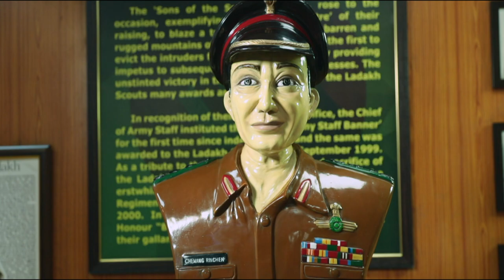S2 E13 Tales Of Valour// Operation Cactus Lily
S2 E13 of 1965SpiritiofVictory​ TalesOfValour​ will showcase the heroic story of Lt. Major Chewang Rinchen - also known as the 'lion of Ladakh'. He was conferred with his first Maha Vir Chakra in recognition of his military services in Ladakh during the Indo-Pak war of 1948.

Rinchen freed nine enemy strong points n the Partappur Sector and displayed inspiring leadership, indomitable courage, initiative and exceptional devotion to duty in the highest traditions of the Indian Army and was awarded Maha Vir Chakra Bar.

After the heart-warming response to heroic tales of our soldiers in season 1 of Tales of Valour, ‘1965 Spirit of Victory’ Music CDs has co-powered Tales Of Valour Season 2 with the Times Network in This season will have 13 episodes with state-of-the -art visual recreation of the scenarios & circumstances which brought out the ‘war hero’ in the Indian Soldiers.

Watch the show on:

Times Now & Times Now World Channel:
Saturday 7:00 PM
Sunday (repeat) 10:30 PM

Mirror Now Channel
Saturday 8:30 PM
Sunday (repeat) 11:30 AM